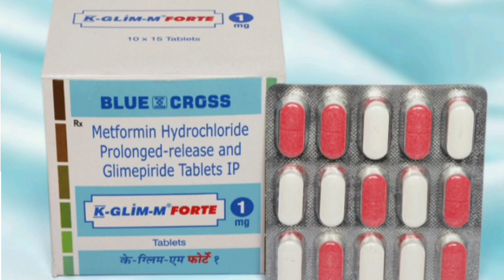K Glim M Forte 1mg Tablets